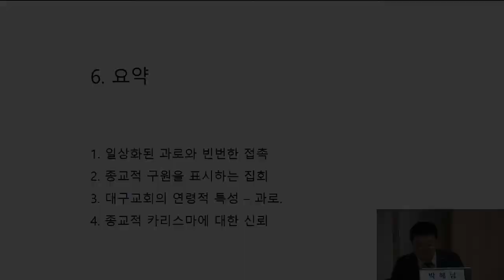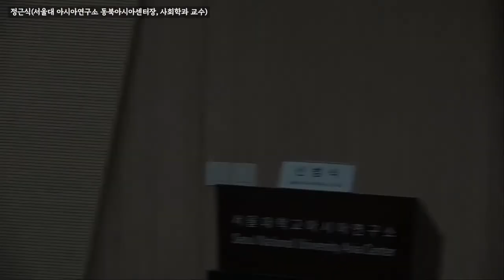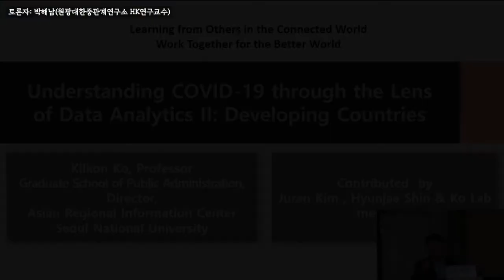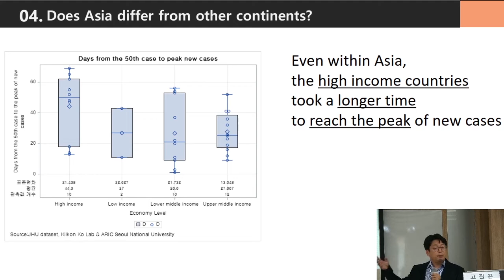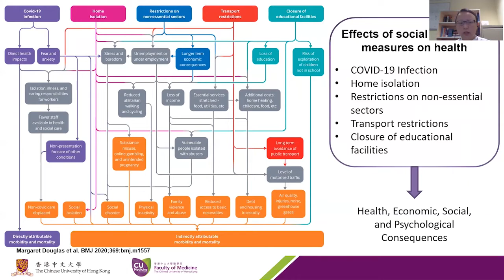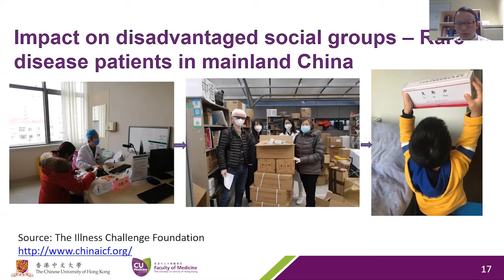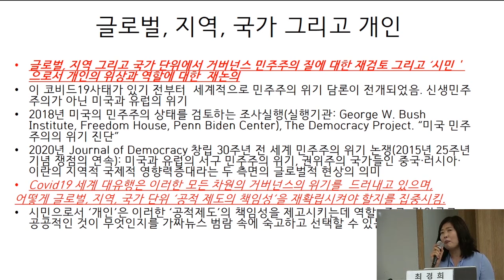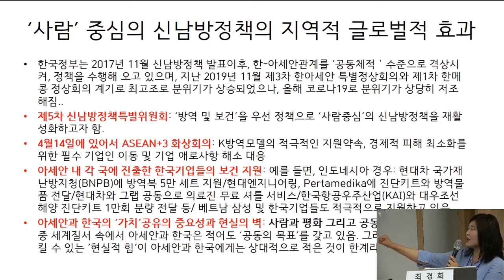2부 - 코로나19, 집단감염과 아시아·아프리카의 대응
-순서-

00:06 토론자: 김홍수(서울대 보건대학원 교수)

06:30 토론자: 하정화(서울대 사회복지학과 교수)

11:45 사회자: 신범식(서울대 아시아연구소 부소장, 정치외교학부 교수)

16:13 정근식(서울대 아시아연구소 동북아시아센터장, 사회학과 교수)

16:37 토론자: 주윤정(서울대 사회발전연구소 선임연구원)

20:01 토론자: 권현지(서울대 사회학과 교수)

24:32 토론자: 장주영(이민정책연구원 부연구위원)

28:22 토론자: 박해남(원광대한중관계연구소 HK연구교수)

33:47 고길곤 (서울대 아시아연구소 지역정보센터장, 행정대학원 교수): 데이터로 바라본 신흥국 코로나19 확산과정
Looking at the Process of COVID-19’s Proliferation in Rising Countries through Data

52:30 Dong Dong (Research Assistant Professor, CUHK): 중국 및 홍콩에서의 코로나19
COVID-19 in China and Hong Kong

01:18:58 최경희(서울대 아시아연구소 선임연구원): 동남아에서의 코로나19
COVID-19 in Southeast Asia